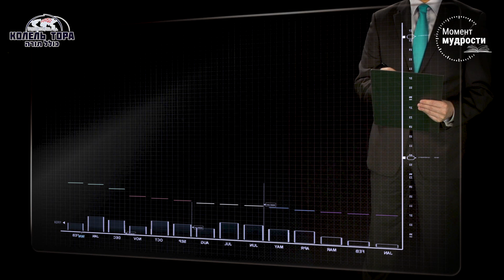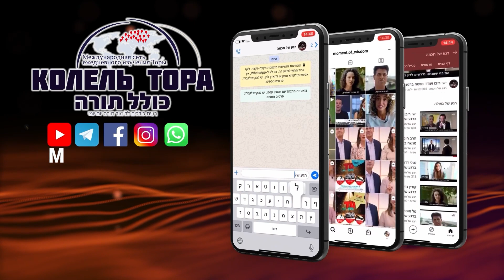Берл Лазар: если Б-г всё знает, зачем молиться?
Что есть молитва и зачем она нужна, разве Б-г не в курсе в чем нуждается каждый из нас?
Не молитесь, - говорит Любавичский Ребе. - Молиться значит полагать, что существует два бытия, и одно просит что-то у другого. Вместо того чтобы молиться, соединитесь! Станьте единым целым с вашим Создателем. Зачем молиться? - объясняет главный раввин России Берл Лазар.
Раввин постарается ответить на него в одном из следующих выпусков.